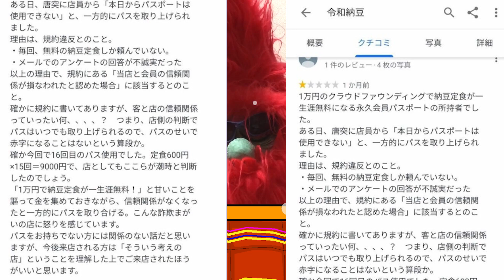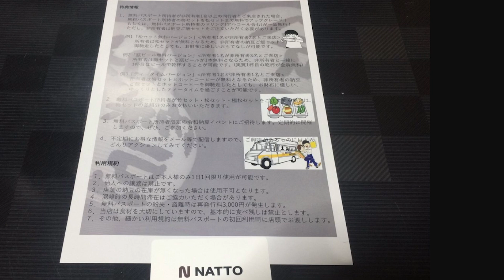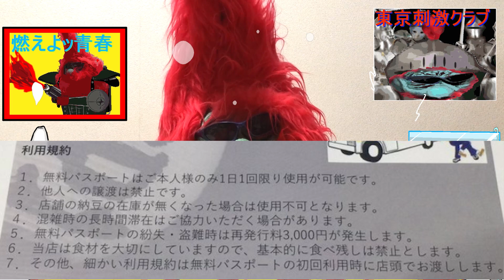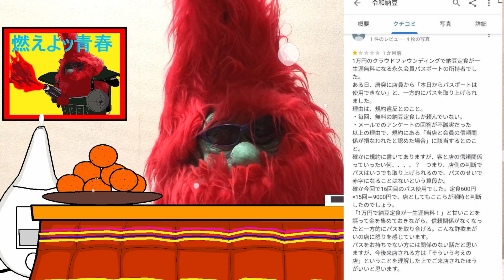安過ぎるドンキのお寿司が話題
●参考資料：痛いニュース
「納豆定食生涯無料パス」購入者、パスを取り上げられる
●参考資料：EWSぽけまとめーる
【悲報】ドンキホーテの底辺向けお寿司がヤバすぎるｗｗｗｗｗ(※画像あり)

●参考資料：BuzFix
紀州のドン・ファン こと 野崎幸助 の赤い 遺言書 で若妻の遺産相続は!?偽装工作の電話とは!?捜査は迷宮入りの様相も。